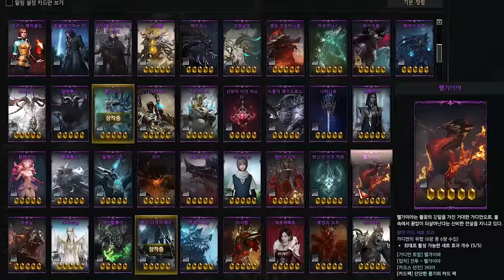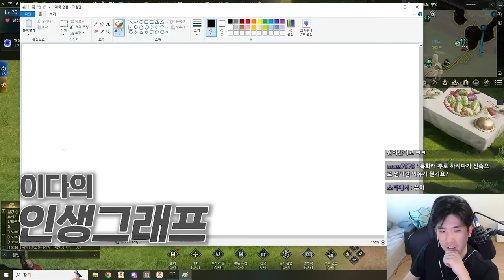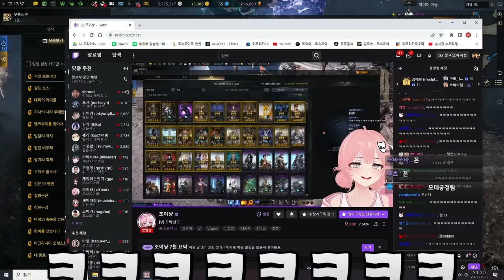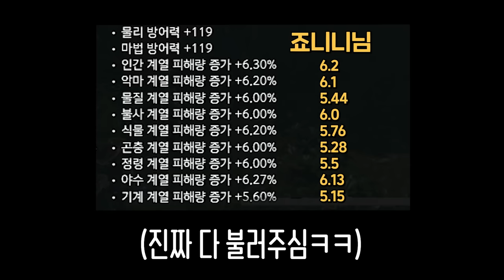로스트아크에서 가장 오래 걸리는 스펙업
▶생방송 원본

▶편집
  - 혜빵님